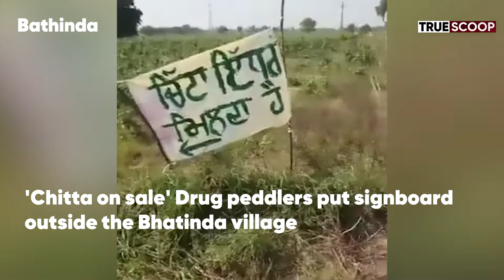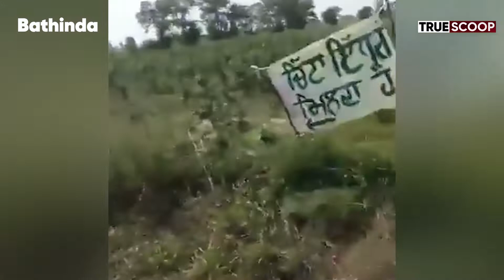Chitta on sale' Drug paddlers put signboard outside the Bathinda village| True Scoop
True Scoop is amongst Punjab's top digital News channel in english. True Scoop is an authentic, action-oriented digital media channel that publishes unbiased news and thought provoking content. We are trying to "Redefine Digital Journalism" by staying authentic and challenging the status quo through investigative stories based on ground reality.

True Scoop also has an application that has been made according to the youth. True Scoop aims to provide a good mix of political, economic and entertainment news along with multiple other categories that interest our readers. Categories in True Scoop News App include India, World, Punjab, Entertainment, Sports, Education, Lifestyle, Business, Travel, Health, Food, Fashion, Stock Market, Technology, Special Scoop, Voice & Spill The Scoop.